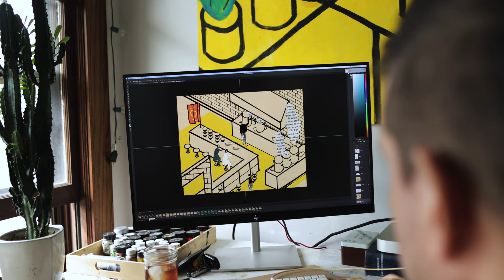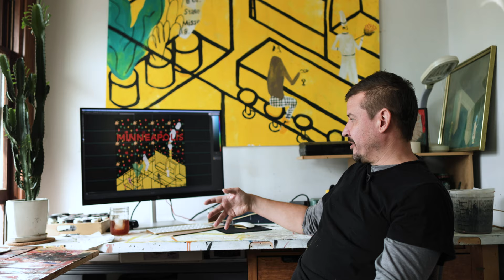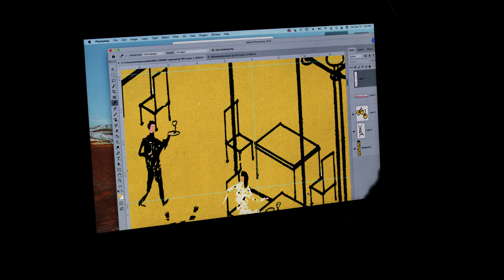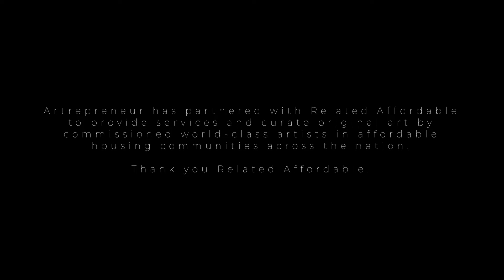Ryan Peltier Puts the Spirit of Play on Display | Public Art Documentary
This public art documentary chronicles Artrepreneur artist and illustrator Ryan Peltier’s creation of his mural “Parade”, infusing fun and centering inclusion into a building-sized celebration of his native Minneapolis. Filmed by Artrepreneur member Vincent Roazzi Jr.

Presented by Artrepreneur. Showcase your artful career. Express your love of art & design. Buy and sell original artwork, find your creative job, apply for opportunities, and learn about the business of art. Be an Artrepreneur. artrepreneur.com